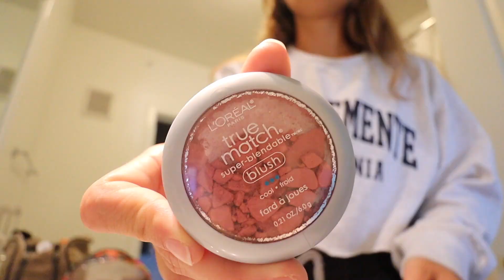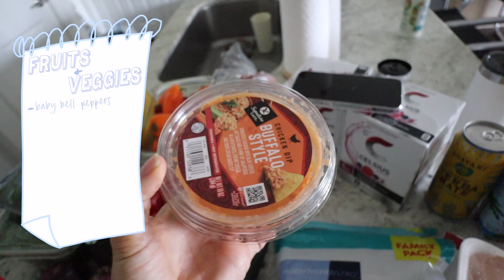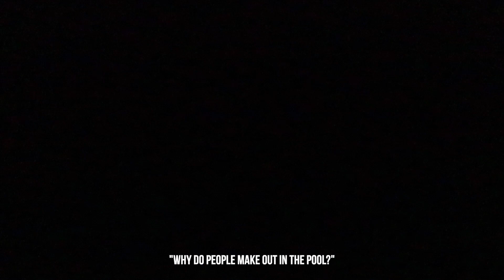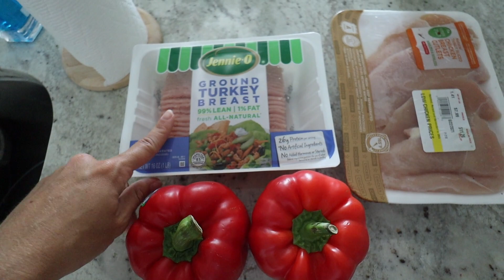PREP WITH ME | grocery haul + how I set myself up for a productive & healthy week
TRAIN LIKE AN ATHLETE: 30 day fitness challenge